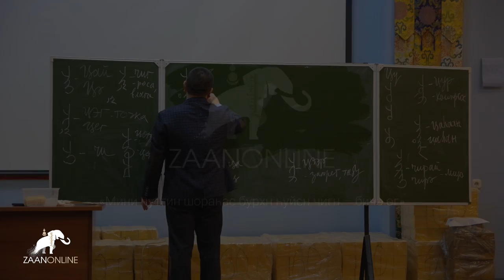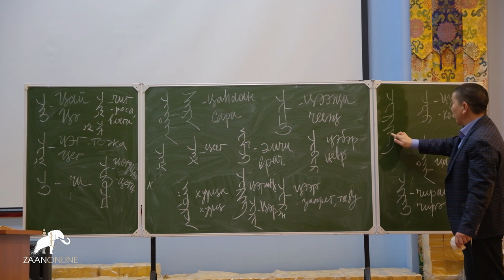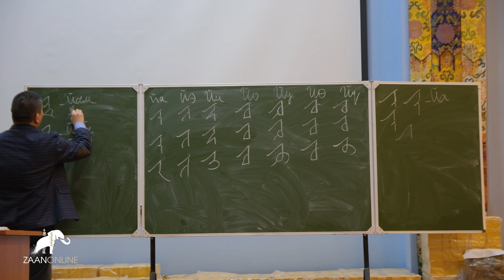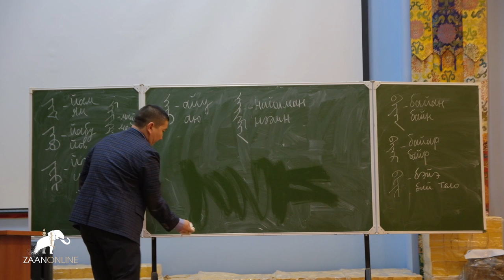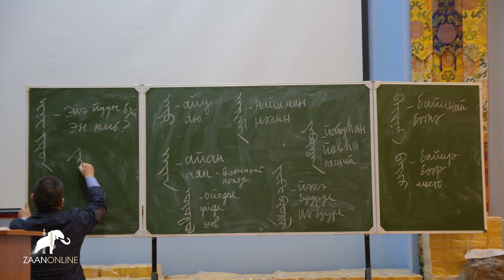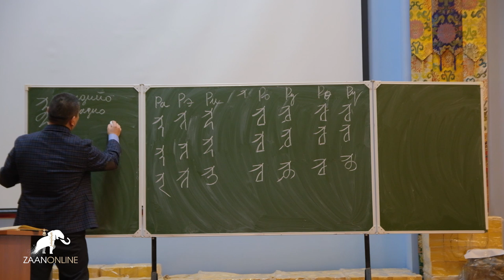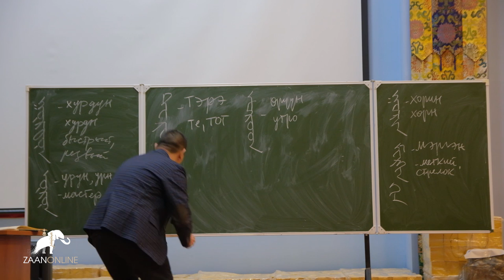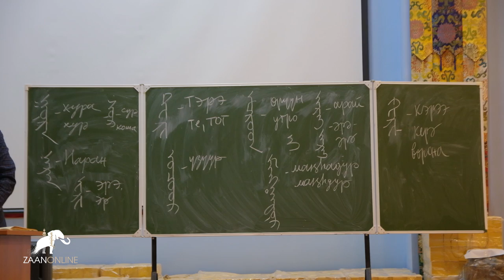Бадма Меняев. Ойрат-калмыцкая письменность "Тодо-бичг" (Ясное письмо). Урок 5